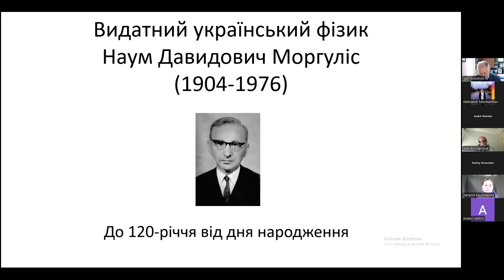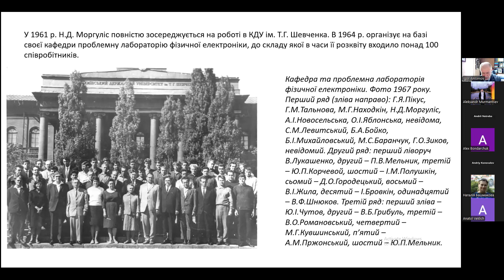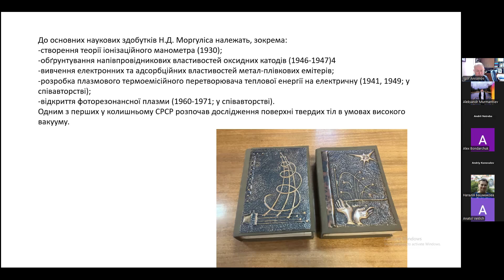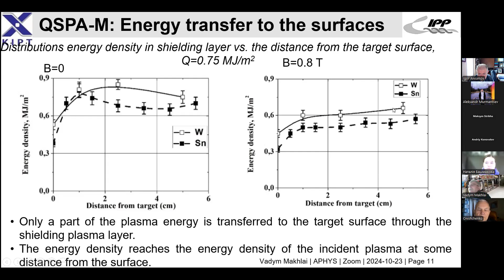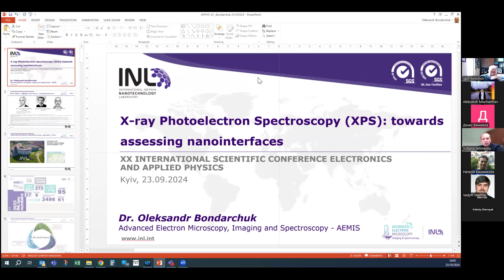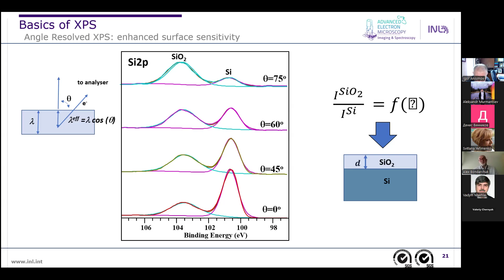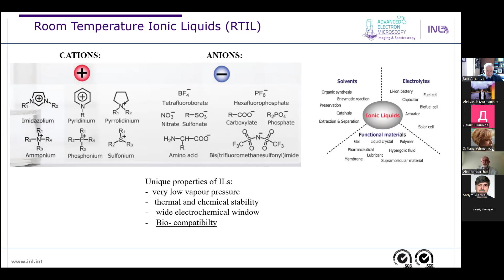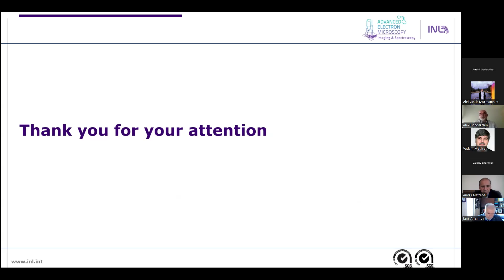APHYS 2024 Plenary session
Opening Ceremony & Plenary Session
(Chairman: Andrii Netreba)
Wednesday  October 23, 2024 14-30 p.m. EEST

The conference is dedicated to the memory of
professor Naum Davydovych Morgulis (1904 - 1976),
founder and head of the Kyiv Scientific School of Physical Electronics.

14:30 Opening Ceremony
14:40 A FAMOUS UKRAINIAN PHYSICIST NAUM
DAVYDOVYCH MORGULIS Igor Anisimov
15:20 FEATURES OF PLASMA-SURFACE INTERACTION
AT EXTREME OF PARTICLES AND ENERGY LOADS
Vadym Makhlai
16:00 X-RAY PHOTOELECTRON SPECTROSCOPY:
TOWARDS ASSESSING NANOINTERFACES Olexandr
Bondarchuk